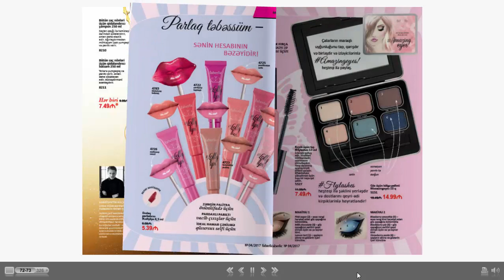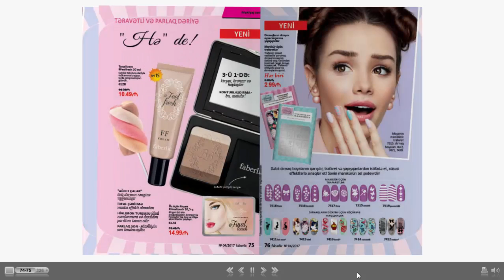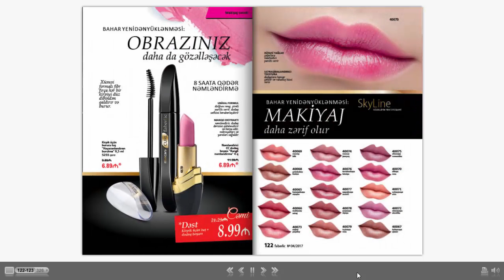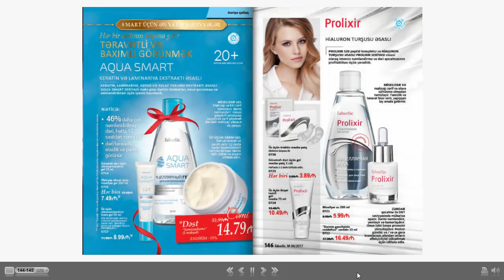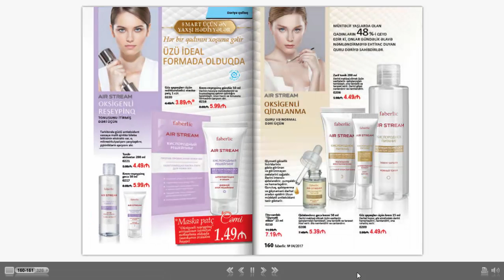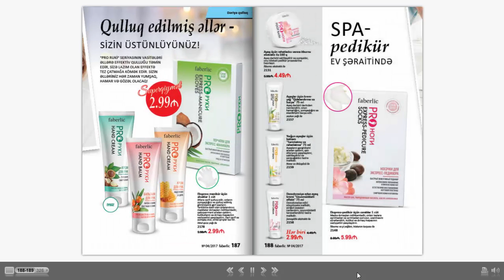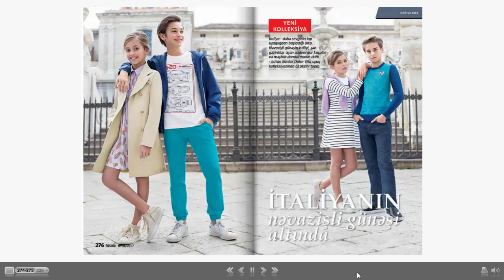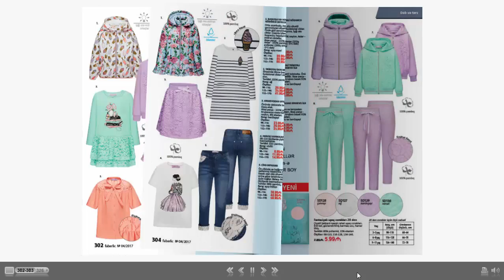kataloq Faberlic 4- 2017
məni açmaq :D